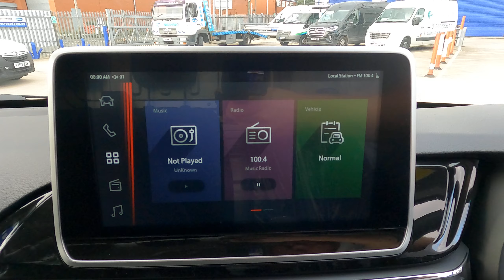Maxus Deliver 9 LUX Extra High Roof Silver